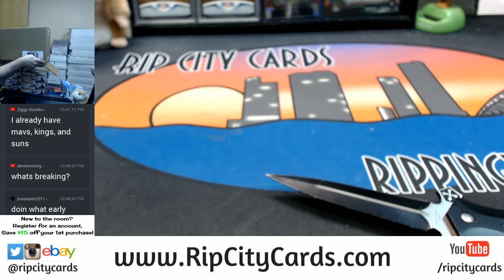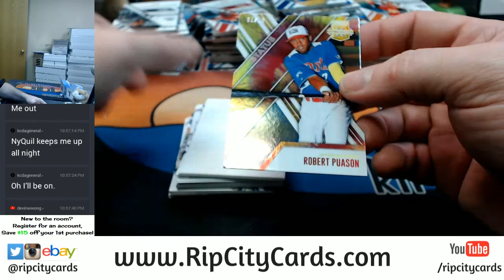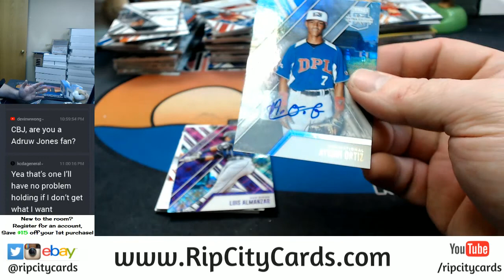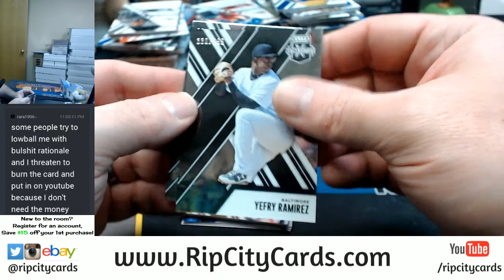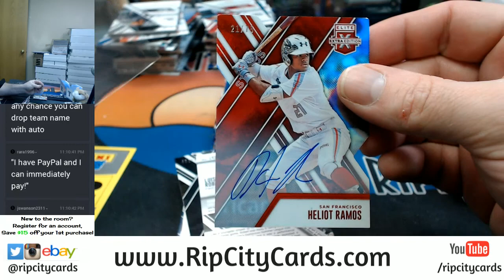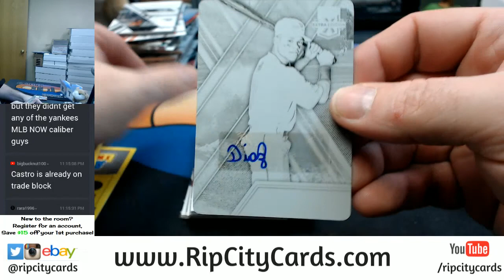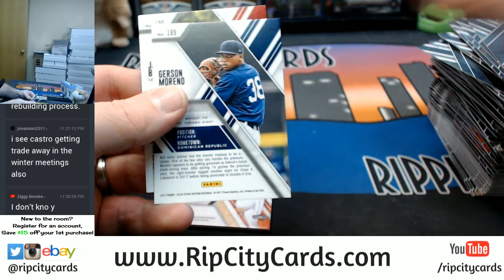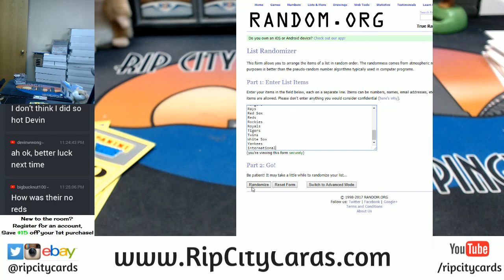2017 Elite Extra Edition Baseball 10 Box EBAY #3